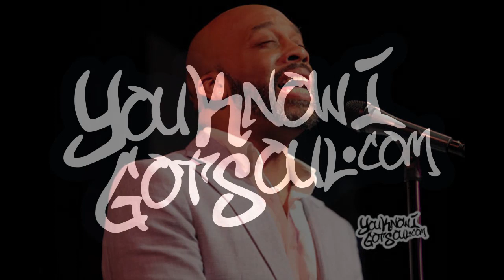Rahsaan Patterson Discusses New Single "Heaven Sent", New Album "Heroes & Gods", Writing for Brandy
Rahsaan Patterson appeared on a recent episode of the SoulBack R&B Podcast and discussed his new single "Heaven Sent", his upcoming album "Heroes & Gods", and the impact that writing for Brandy had on his career.